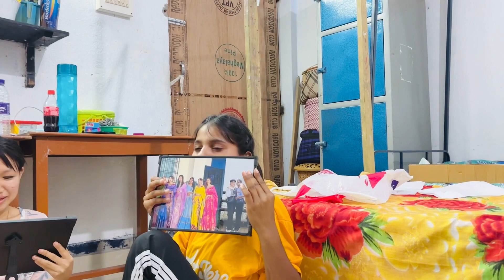Nagaland girl Forever goodbye to Assam & Hostel life 🥺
Namaste 🙏🏻
My lovely Family 🫶🏻

In this video I’m going to share how me n my frnds spend our last night in Hostel.

Being staying In hostel, I’ve experienced many emotions with my frnds like sad,laughter, love, happiness, sharing, anger and support that made me feel like a family. I have gained tremendous experience living all alone and away from family with new friends from diverse cultures.

Spending time with You gals was one of the best time I’ve ever experienced. You gals have taught me, challenged me, supported me, and inspired me in countless ways which i cannot forget .
As I move on to the next chapter of my life, I am filled with hope and excitement for what is to come. But I also know that there will be challenges and obstacles along the way.
When those times come, I will think back to the support an love that I have received from all of you..

Thank you from the bottom of my heart for being a part of my life, for believing in me, and for making me feel loved an valued. I will miss you all, but I know that the memories we have created together will live on forever.

Lastly, through this video I want u to take a moment to reflect on the experiences and memories that we have shared together..
Hope we meet again..

Nongshim Vegan Shin Ramyun Kimchi Instant Noodle, 5 Pack, 21.16 oz / 600 grams,Green

Samyang Hot Chicken Flavor Ramen Buldak 3X Spicy Instant Noodles (140 gram, Pack of 1)